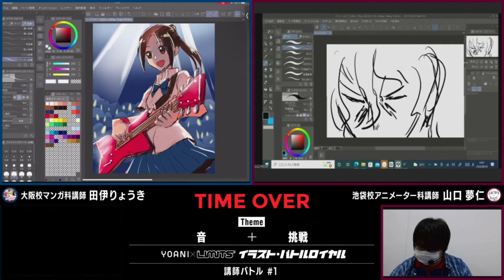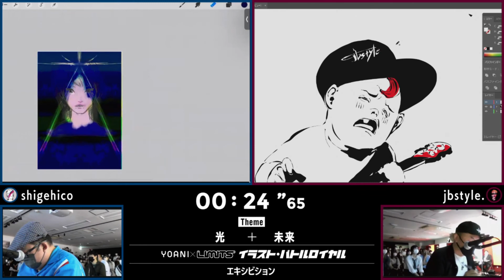【代アニ学院祭】YOANI x LIMITS イラスト・バトルロイヤル！ダイジェスト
代々木アニメーション学院と初のコラボ！
YOANI 学院祭 2022でLIMITSを開催

全国１０校の校舎とオンラインで繋ぎ20分のイラストバトルをしました。
学生同士のバトル
そして講師同士のバトル

熱いバトルで学院祭を盛り上げました！

【 リミッツとは 】
リミッツは、あなたがクリエイティブを楽しむためのサポーターです。
クリエイティブへの「興味」を「楽しい！」に変換し、ずっと楽しめるようにサポートし続けます。